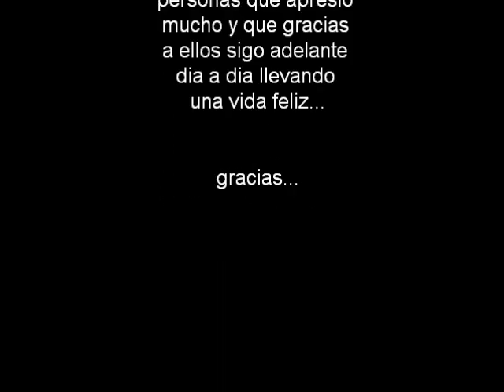Cigarrete Smoke - Arctic Monkeys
una muy buena cancion de artic monkeys